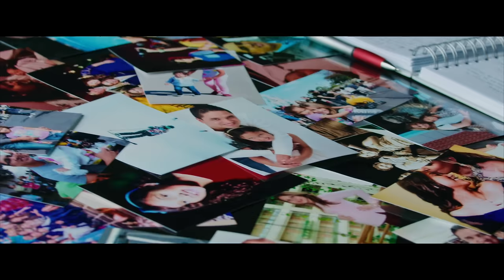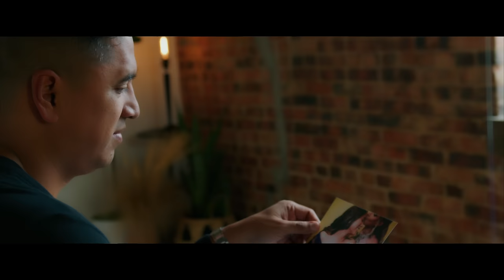MI PRINCESA | JOSH MORALES, WALESKA MORALES | VIDEO OFICIAL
Producción  Musical : Obed Martínez

Production Company: SR817 LLC
Director: Eli Acuna Reyes
Colorist: Edy Martinez

Mi Princesa

Tu eres la flor
La Más bella que Dios me regalo
La doncella que palpita en mi interior
Tu eres Mi tesoro
La dueña de mis ojos

Dulce y tierna mi Bebé
El regalo que me hizo ser papá
La sonrisa que deleita mi jardín
llena de amor
Radiante y especial

Mi Princesa
Mi niña Mi Bebé
Te dedico esta canción
Y le pido al Señor
Que te Guarde
Te bendiga
Y que su presencia siempre
Te acompañe a Donde vayas mi princesa

Hermosa mujer
Rodeada de promesas y de Fé
Apartada desde el vientre para Dios
Fuerte y valiente
caminas sin temor

A la meta llegarás
Dios va al frente y nada te faltará
Mis oraciónes y mi amor siempre estarán
Recuerda estoy hoy
Papi siempre te amará

Mi Princesa
Que él te Guarde
Te bendiga
Te acompañe Donde vayas

Tomate de la mano de Dios
nunca nunca te abandonará